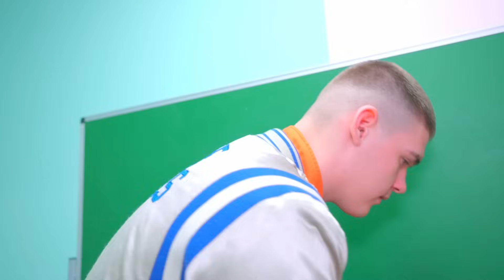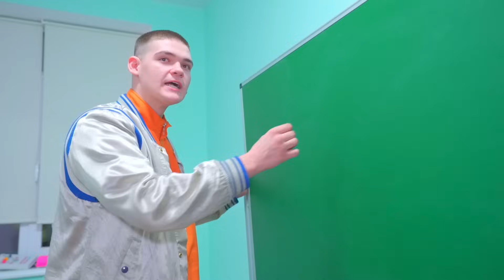SI DIANA AY NAGHAHANAP NG BAGONG KASINTAHAN! Sino ang Mapipili Niya? Smile o Romeo?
Pagod na si Diana sa pag-iisa at gustong makahanap ng bagong boyfriend! Upang gawin ito, nagpasya ang mga batang babae na ipahayag sa buong Internet na naghahanap sila ng mga bagong lalaki! Sino ang mapipili ni Diana? Smile o Romeo?